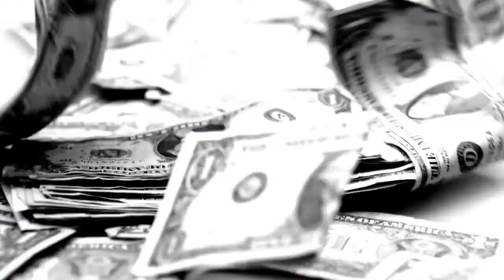Alejandro Garcia Padilla Gobernador Riesgo 2012 Internet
Alejandro Garcia Padilla en Campaña del Partido Popular Democratice para la gobernación de Puerto Rico 2012